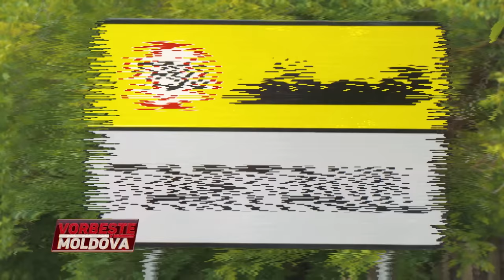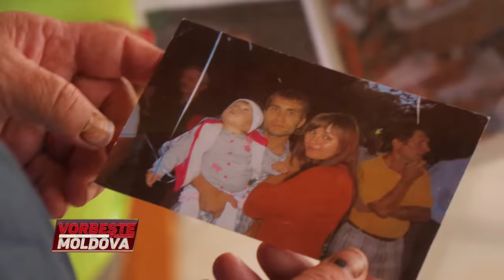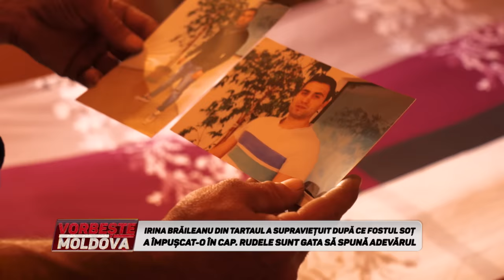VORBEŞTE MOLDOVA: ÎMPUŞCĂTURI DE GELOZIE